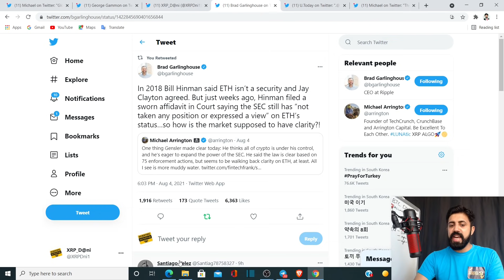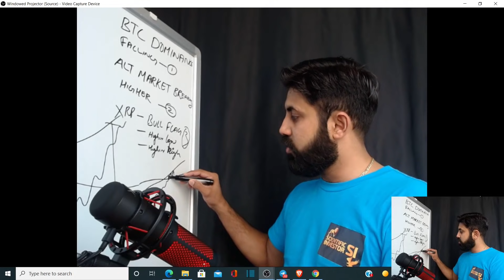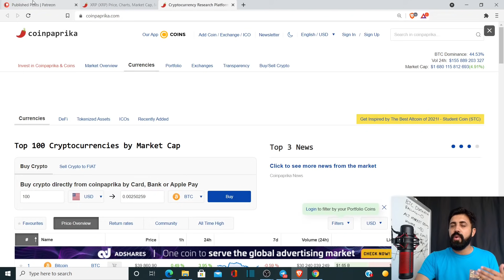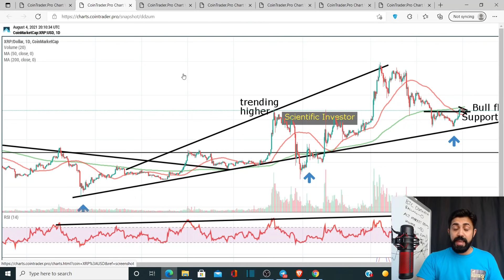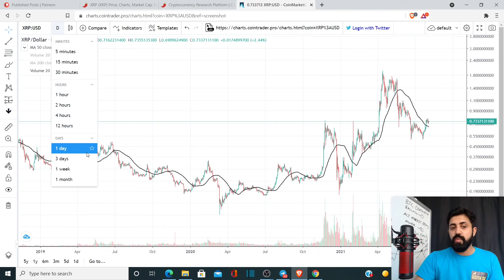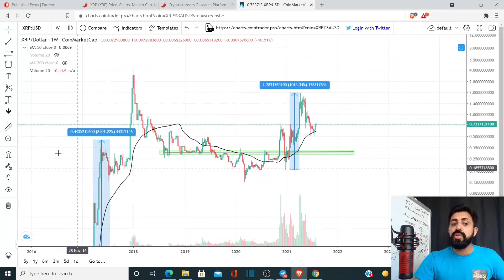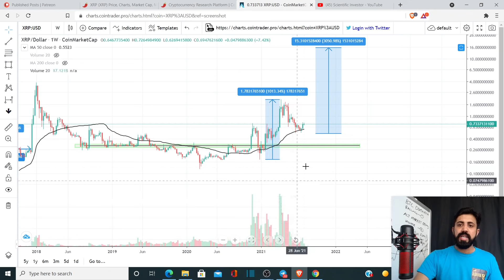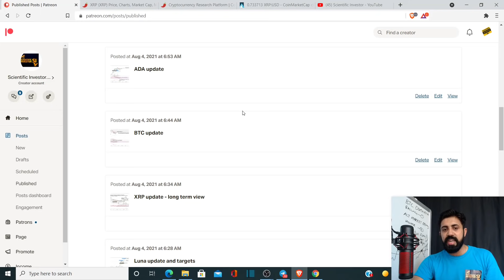XRP- IT STARTS HERE; STAY AWAKE; BREAKOUT VS BREAKING DOWN AND BTC VS ALTS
tag 399